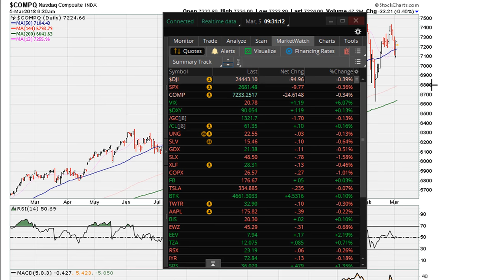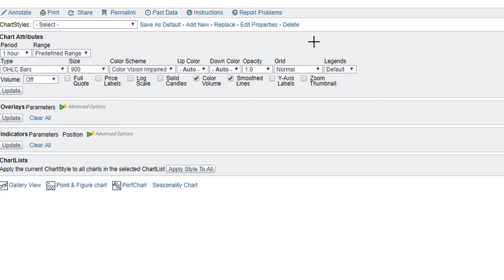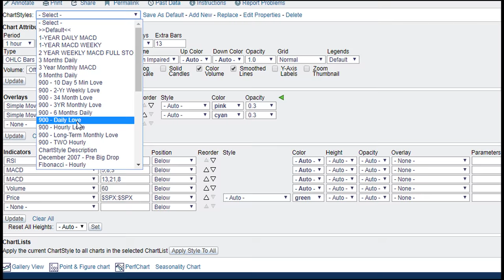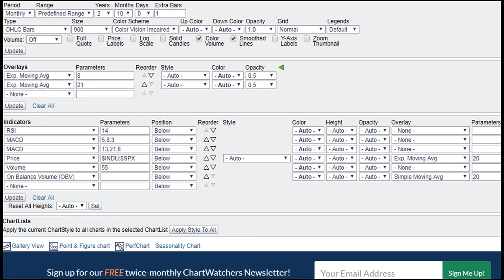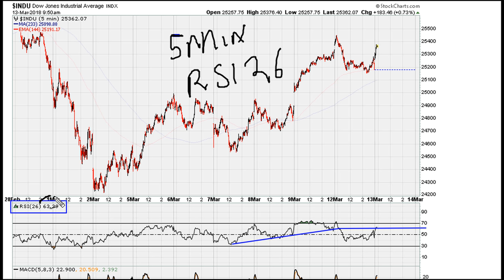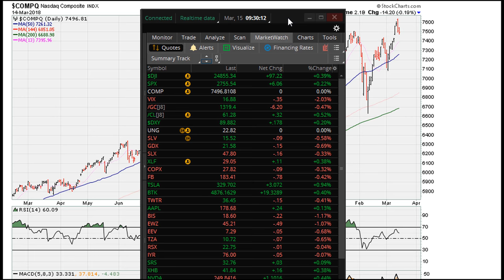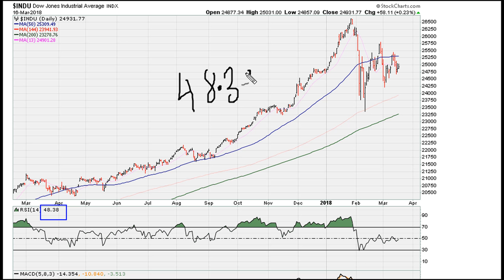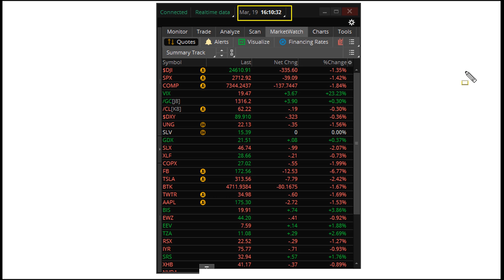Profiting From The RSI 50 Crossing Phenomenon - #700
An Original Muathe.com Concept.

How to look for short-term swing trade opportunities using the RSI...

 $ES_F $SPY $NQ_F $QQQ $DJIA $DIA $TVIX $UVXY $BTCUSD $TSX $IYT

Buying Low, Selling High! Basic Trading Strategy
Best Time to Buy into New Cryptocurrency like EOS or IOTA?